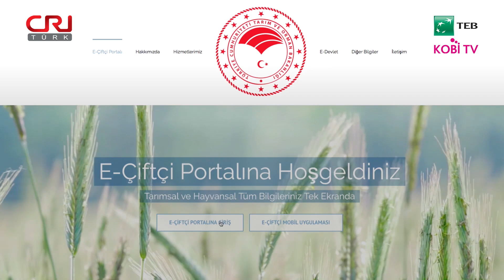Akşam Haberleri | 1 Nisan 2020